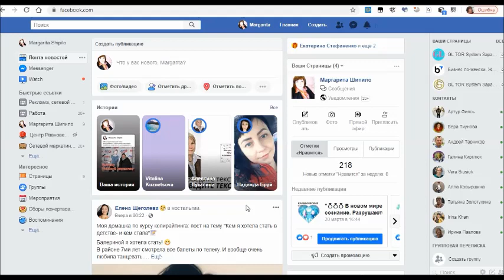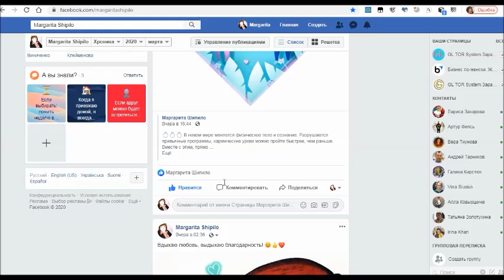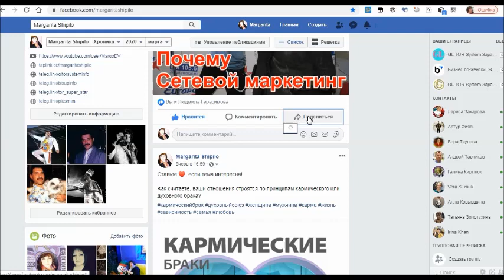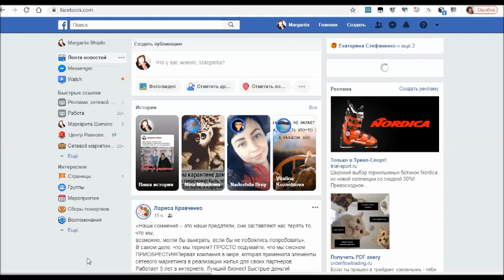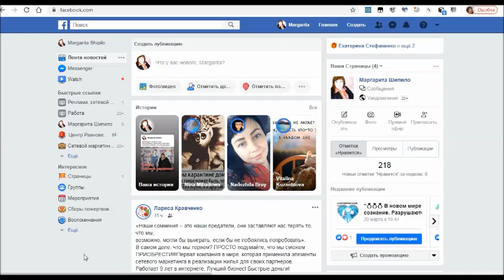FACEBOOK Сториз Как отправить в истории фото/видео или ссылку на пост?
Используйте сами, рекомендуйте другим эти возможности и получайте дополнительный доход!